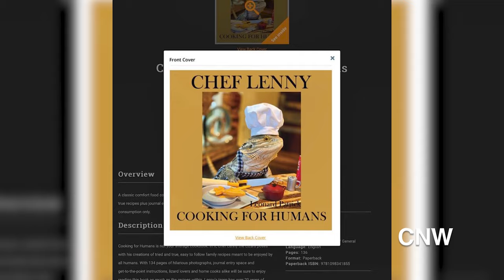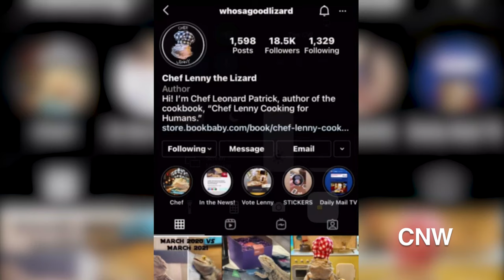Chef Lenny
Lenny the lizard wears many hats, but mainly a chef one.

Tamara Sevao spoke with Lenny and owner Valerie Musser about their unique journey to culinary stardom.